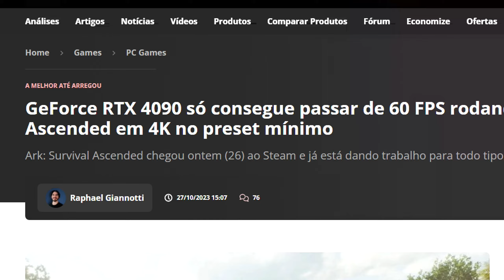A PEDRA ESTA EM PROMOÇÃO, PRIMEIRAS IMPRESSÕES DO ARK SURVIVAL ASCENDED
Ark Survival Ascended é um jogo de sobrevivência em que o jogador sobrevive com dinossauros em meio a um ambiente muito hostil, junto com vários animais de diversas espécies.
Em Conjunto com o Ark Survival Ascended você pode usar vários mods que adicionam mapas, animais e varias outras coisas que podem melhorar o jogo ou dificulta-lo ainda mais.

# Playlists De Outras Series ^^